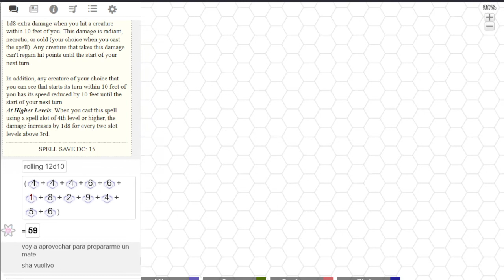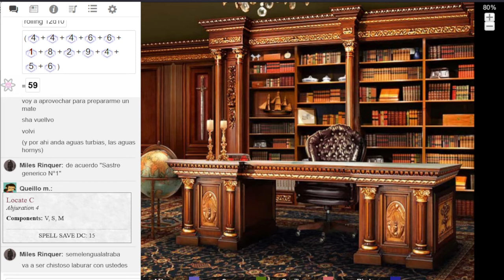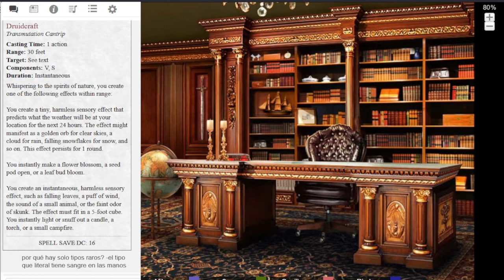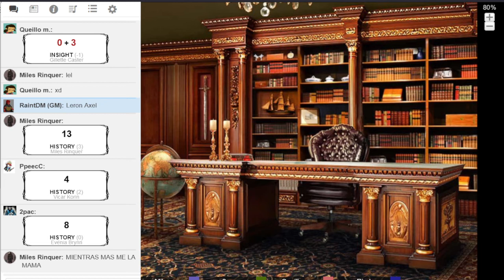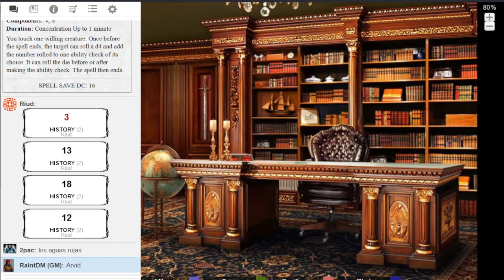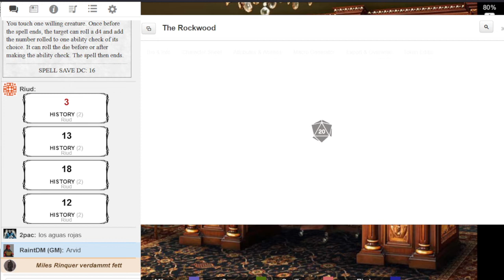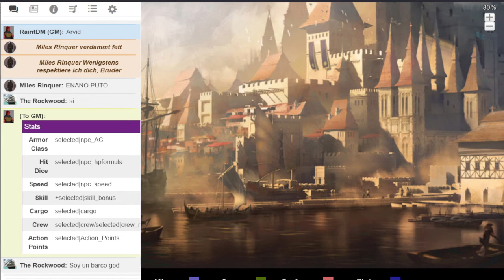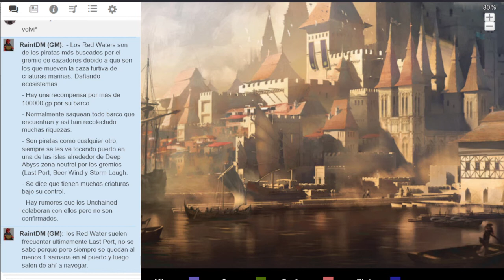Los Nuevos Caballeros Inquisidores | Neceorat S2: Aventura de los Followers | Capítulo 1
Rol de Dungeons and Dragons 5E
Nombre de la Aventura: Neceorat 2da Temporada: Aventura de los Followers
Por Raint Lambaster

Personajes:
- Gillette
- Miles
- Riud
- Evënia Brynn
- Vicar
- Dungeon Master - Raint